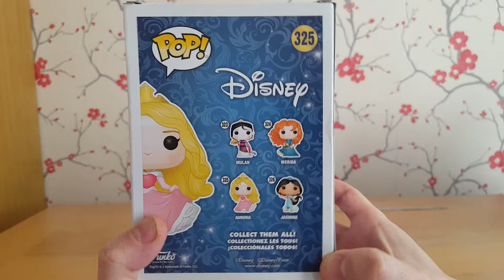Funko Pop Disney Princesses Aurora Exclusive unboxing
Paige has been treated to an exclusive Funko Pop from Forbidden Planet by her Daddy. It is a Disney Princesses Aurora! Woohoo